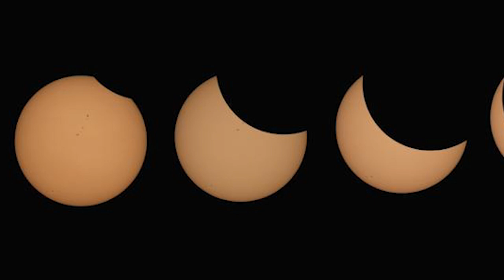Colorado's first solar eclipse in seven years is just weeks away. Here's what you can expect.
The total solar eclipse happening over parts of the U.S. on April 8 will be a rare and stunning sight for those lucky enough to be in the direct path.